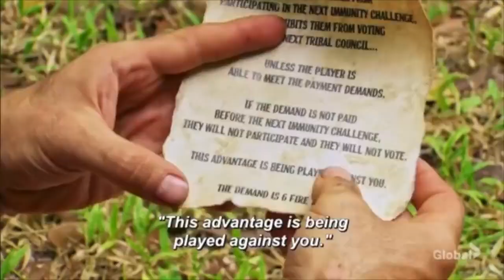Best of Tony Vlachos - Survivor: Winners at War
Tony Vlachos - one of best Survivor players of all time.